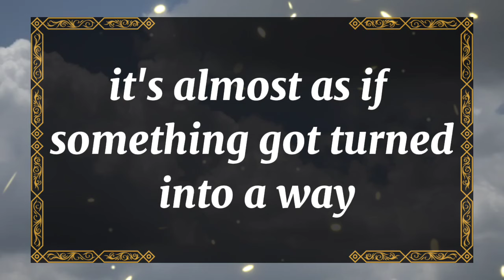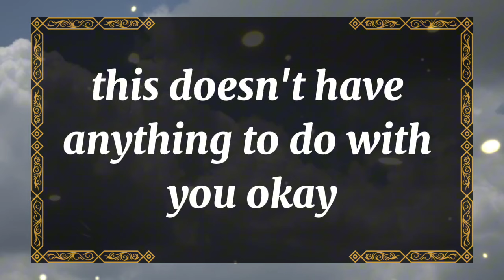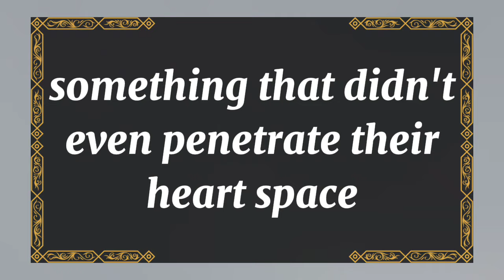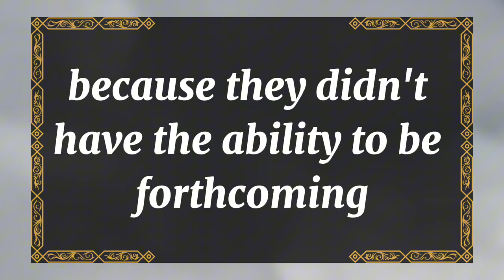💘DM to DF today💘This is the real intention of your partner behind your....💫 twin flame universe🌈